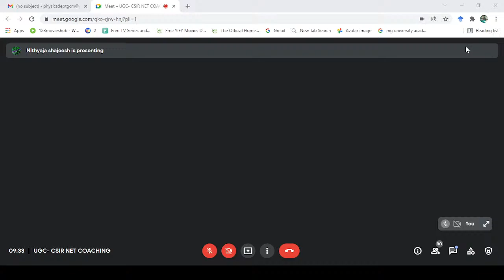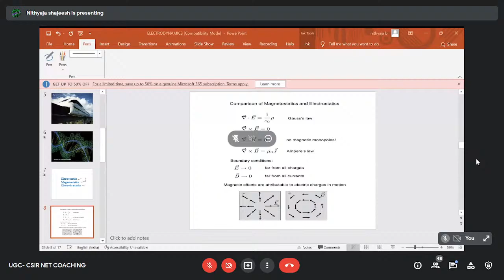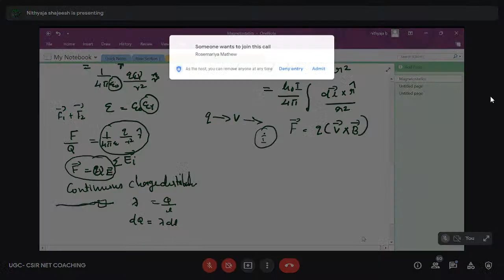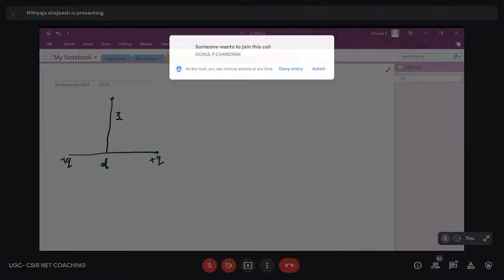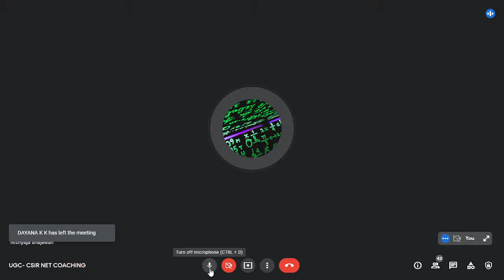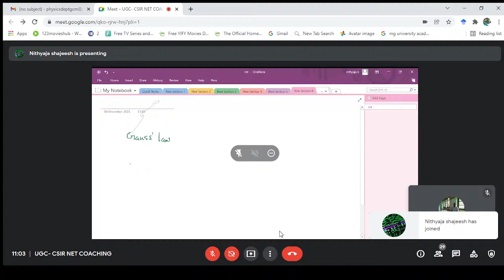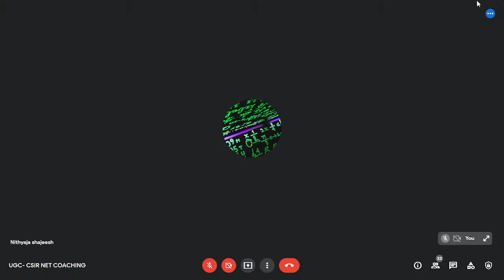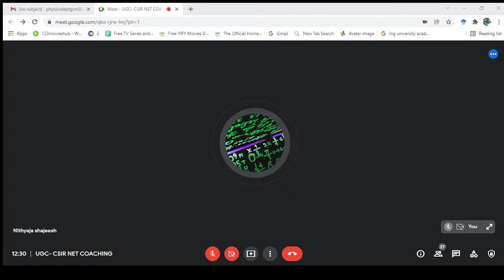UGC-CISIR NET COACHING-LECTURE 1 - ELECTRODYNAMICS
DEPARTMENT OF PHYSICS , GOVT: COLEGE MADAPPALLY- UGC/CSIR NET COACHING